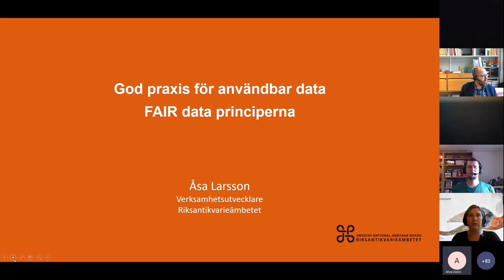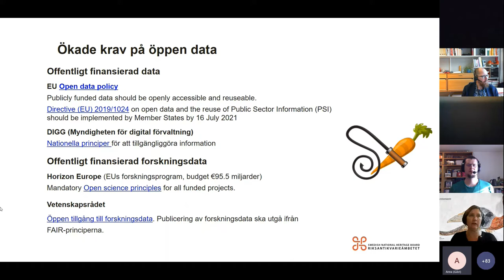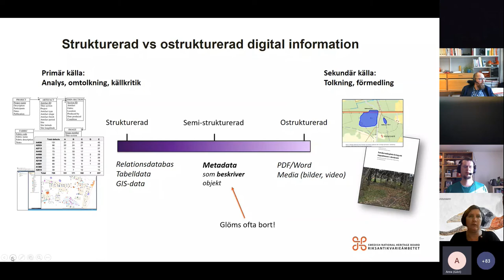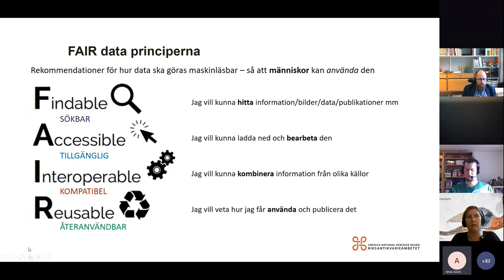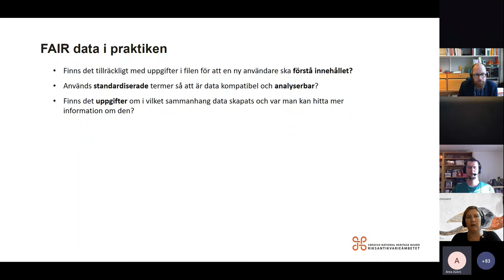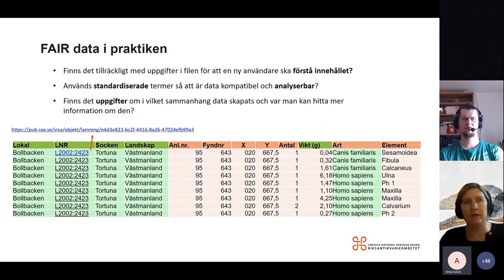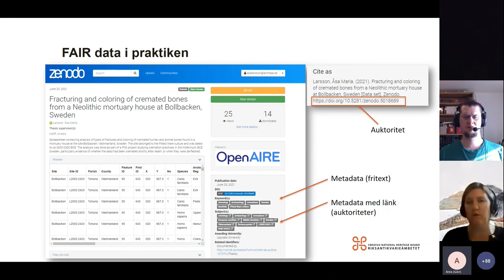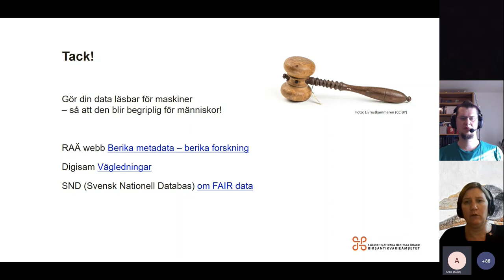God praxis för användbar data - FAIR principerna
Vad är FAIR data principerna och hur kan de användas för att se till att din data blir blir tillgänglig på bästa sätt? Exempel för kulturarvsdata.
Presenteras av Åsa Larsson, Riksantikvarieämbetet